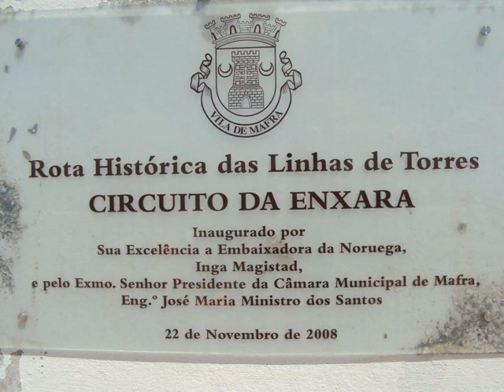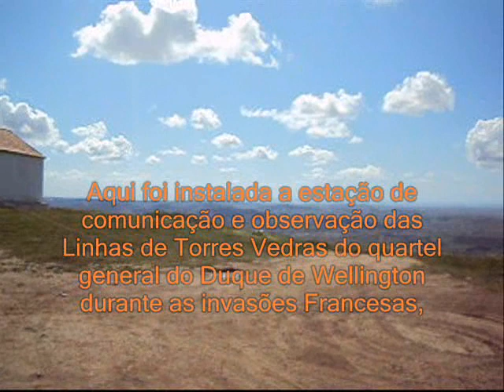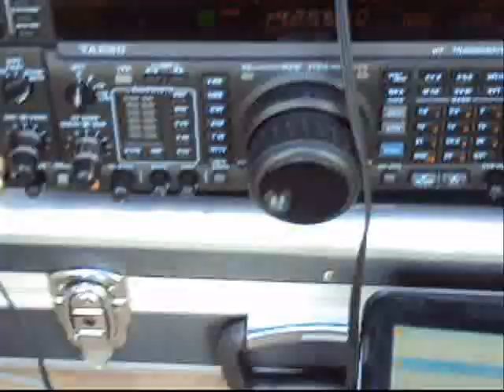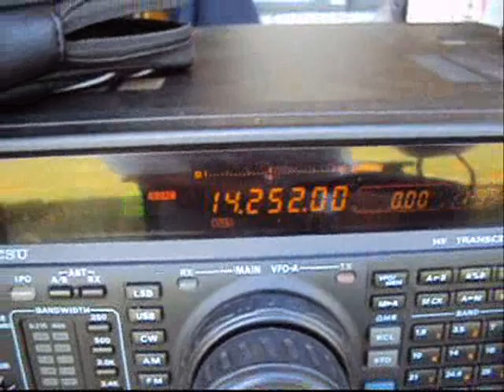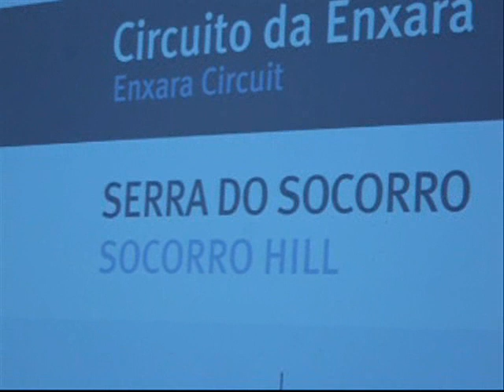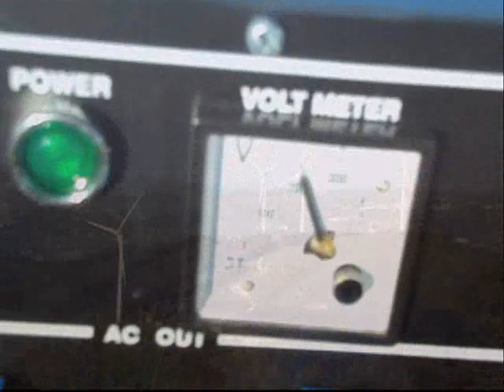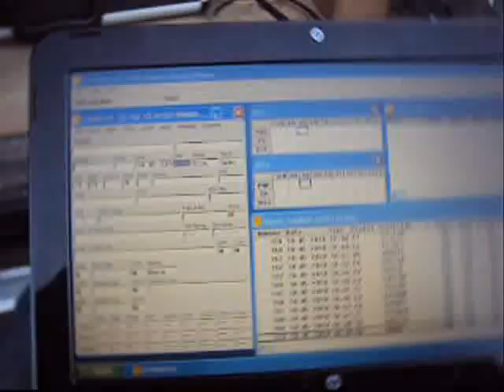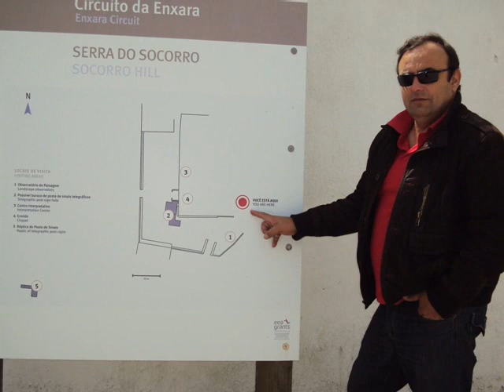Oeste DX Gang, CQ0ODX/p Ermida Nossa Srª do Socorro (DMHP) LX-132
Oeste DX Gang, CQ0ODX/p  DXpedition Serra do Socorro,  activação da Ermida Nossa Senhora do Socorro (DMHP) LX-132  (By: CT1FMX & CT2GZE)
10-Maio-2010